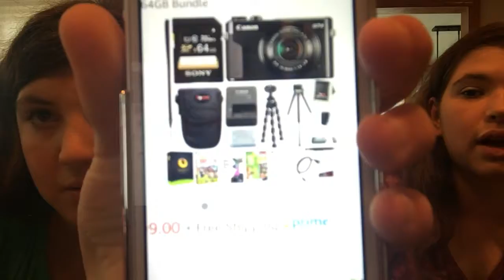What has been going with are camera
We are really sad about the camera